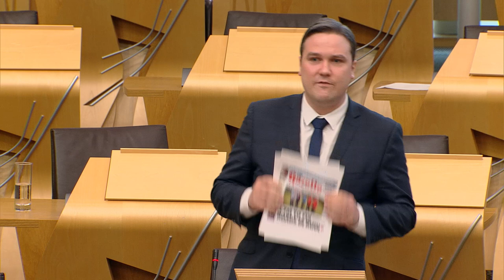Members' Business: The Condition of Scotland's Roads - 9 May 2018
Rachael Hamilton: The Condition of Scotland's Roads—That the Parliament
recognises what it sees as serious issues with Scotland’s roads; believes that they have
considerably deteriorated following the recent extreme weather, with new potholes being created
and existing ones becoming worse; understands that recent statistics suggest that more than a
quarter of the country's roads are in an unsatisfactory state and that, between 2015 and 2017,
almost 12,000 miles of these were either earmarked for inspection or required maintenance; notes
reports that, since 2010, spending on maintenance has been reduced by 20%; understands that a
recent report by confused.com claimed that the potholes on Scotland's roads were the worst in the
UK; believes that the report suggests that these potholes are four miles deep in total, cost £104
million in repairs in 2016, with requests for payments for repairs due to the damage inflicted by
them rising by 130% between 2013 and 2017, and that over £2 million has been paid out in
pothole-related compensation, and further believes that, despite efforts by local authorities,
including the Scottish Borders Council’s commitment to spend £22 million on roads and bridges,
the recent severe weather has now made repair almost impossible, meaning that Scotland’s roads
are now facing a crisis.